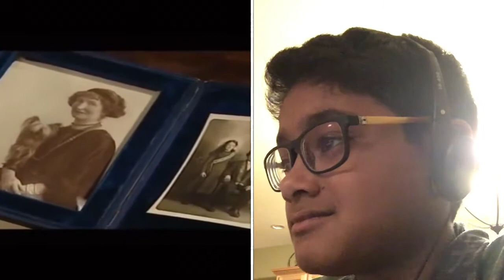I lost my first try not to laugh challenge...